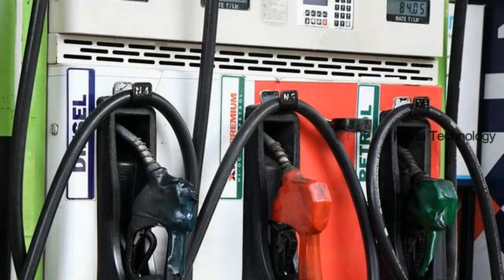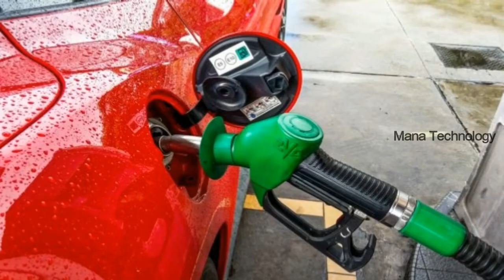భారీగా పెరిగిన పెట్రోల్ ధర..లీటర్ పెట్రోల్ ఎంతో తెలిస్తే ఆశ్చర్యపోతారు || Petrol Rates Increases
Watch: భారీగా పెరిగిన పెట్రోల్ ధర..లీటర్ పెట్రోల్ ఎంతో తెలిస్తే ఆశ్చర్యపోతారు || Petrol Rates Increases.